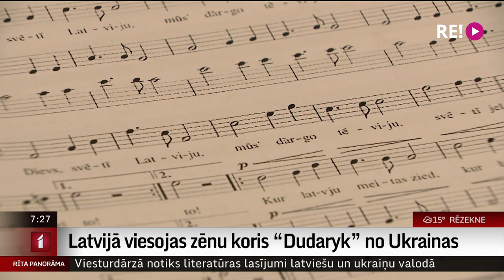Latvijā viesojas zēnu koris “Dudaryk” no Ukrainas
Neskatoties uz sirēnu skaņām un lidojošām raķetēm, Ļvivā notika Ukrainas Nacionālā akadēmiskā zēnu kora “Dudaryk” mēģinājumi. Pēc divām ceļā pavadītām dienām kolektīvs ieradies Latvijā, kur par ziedojumiem sniegs vairākus koncertus. Pēc tam viņu koncerttūre turpināsies arī citās Eiropas valstīs. Vienā no mēģinājumiem viesojās arī Ēvalds Dukuls.